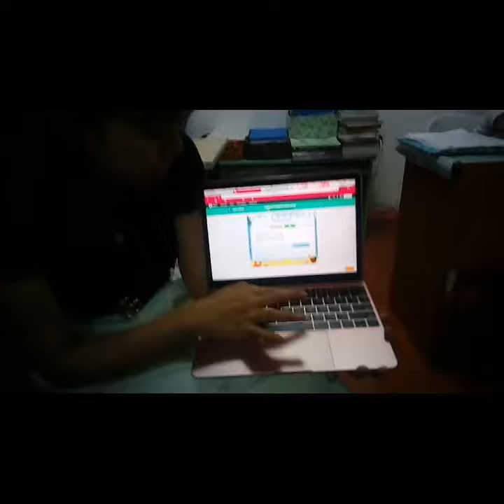Koobits Day 2019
Koobits Day